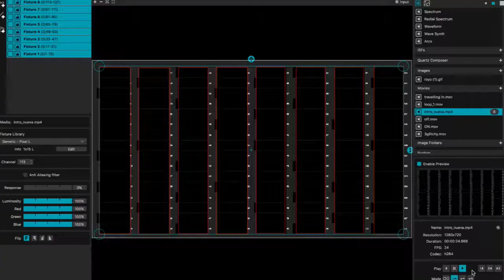Diseño Lumínico Lanzamiento Karl Lagerfeld for Falabella Chile